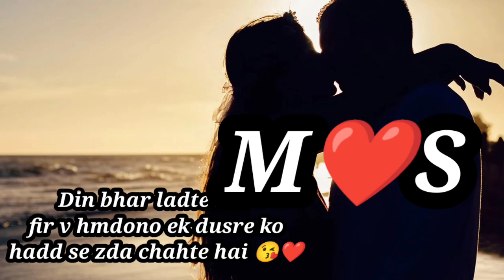M+S whatsapp status ❤️S letter status 😘 M letter status ❤️MS letter Status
m letter status/
m letter whatsapp status/
s letter status/
s letter whatsapp status/
Ms letter status/
Ms letter whatsapp status/
s love m status/